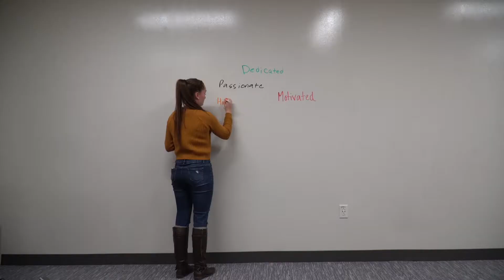SNHU Presidential Ambassadors Develop Leadership Skills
Who are the Southern New Hampshire University Presidential Ambassadors? They're an outstanding group of emerging student leaders who work on a number of events on behalf of the president's office and who are guided by a commitment to service.